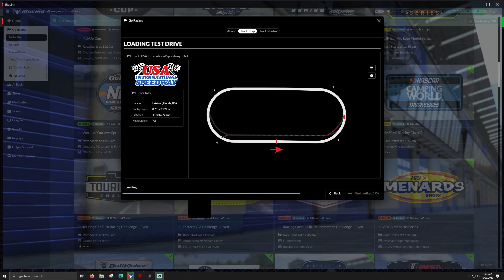ARCA on Dirt - Place Click Bait Title Here - iRacing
T-LCM Pedals
2k Dell S2716DG - 27 inch single monitor
wooden desk